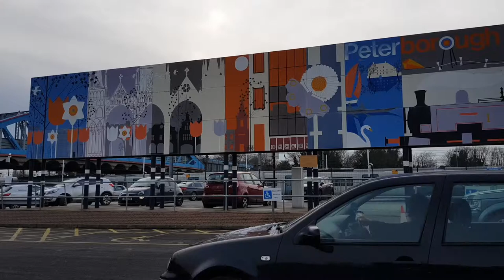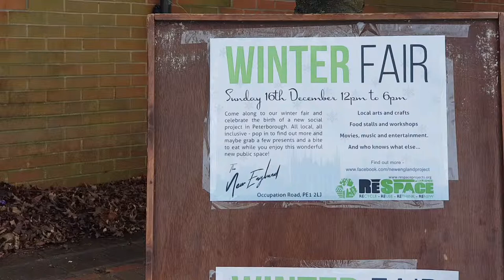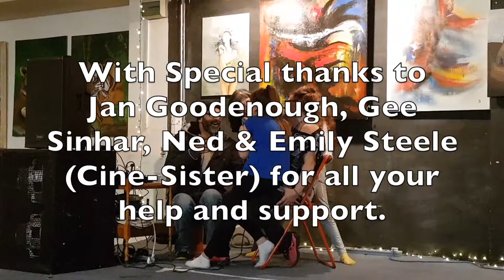RESTART: Looking for a New England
by Jacki Cairns

A celebration of the New England Project in which Respace have turned the old New England club into a community space.

These nine films were made by women on the Cine-Sister Millfield Mobile Filmmaking Course, in collaboration with Peterborough Presents. The course took place over 4 weeks in November/December 2018, and was followed by one to one sessions with Cine-Sister’s Emily Steele.

The final documentary films celebrate and explore a wide variety of themes, using different styles and techniques. They were premiered at a special event on the 7th of March 2019.

@cinesisterfilm on Twitter and Instagram.